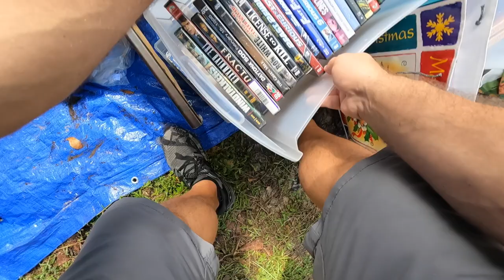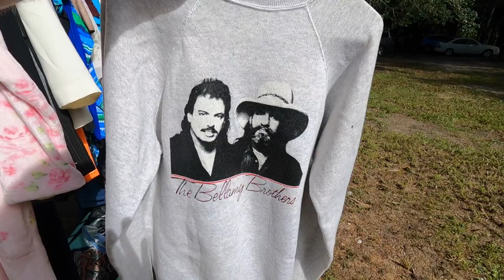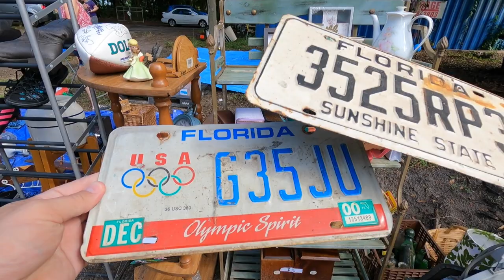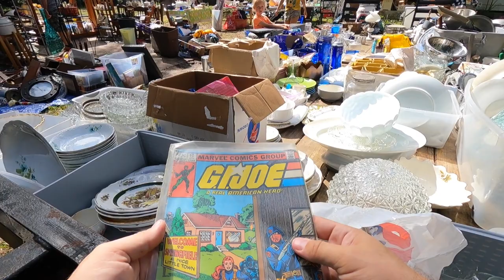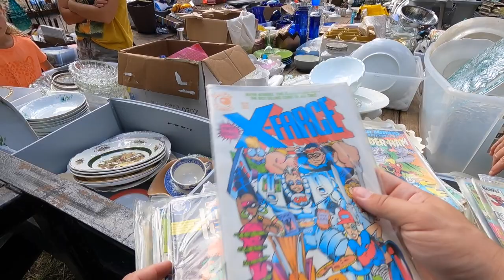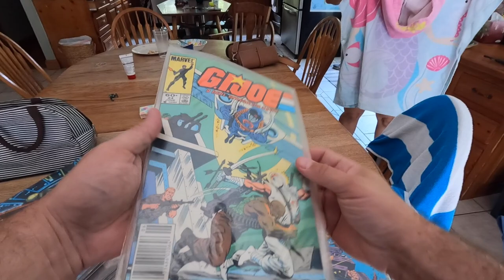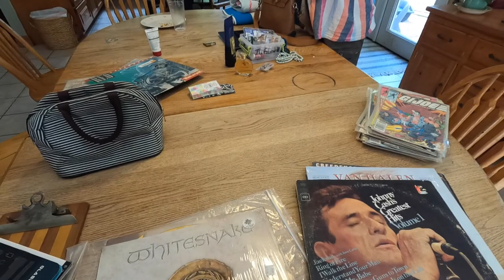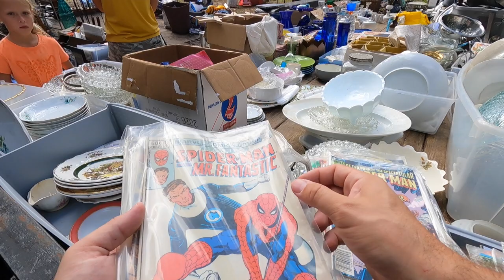Surprising Finds from Garage Sale at a Hoarder's House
Come join Independent Pro Wrestler, "The Scoundrel" Rod Grimes, as he takes you through his reselling journey.  As I travel to Georgia for a Pro Wrestling show, I stumble across a Garage Sale at a Hoarders house.  This garage sale was filled with some vintage items.  We found some vintage clothes, vintage plush, comic books, vinyl records, and much more!

BEST CROSS LISTING SOFTWARE FOR YOUR BUSINESS

Garage Light
OFFNOVA Bluetooth Thermal Label Printer